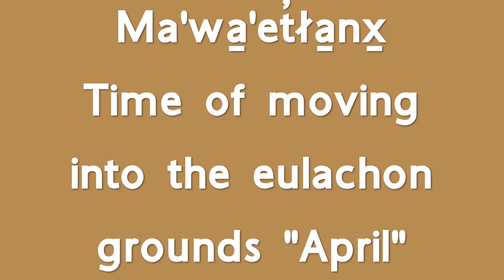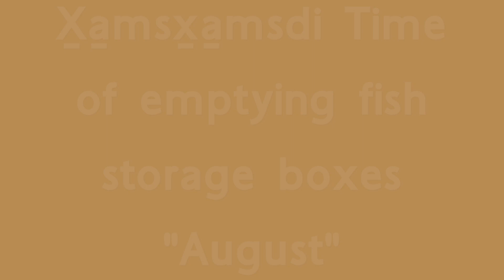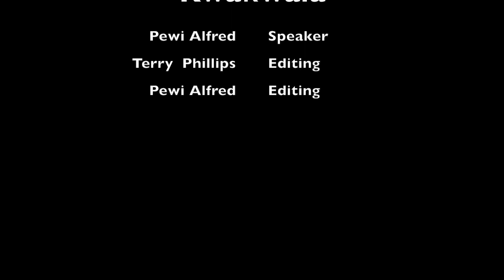Months Kwak̓wala 2020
In this video we will learn our months in Kwak̓wala.

Lets have fun while learn.